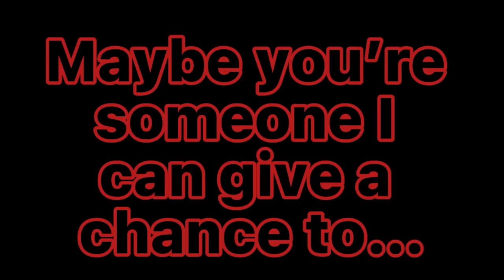You make it hard to be evil. (Ft.Raccoon_Flowers)